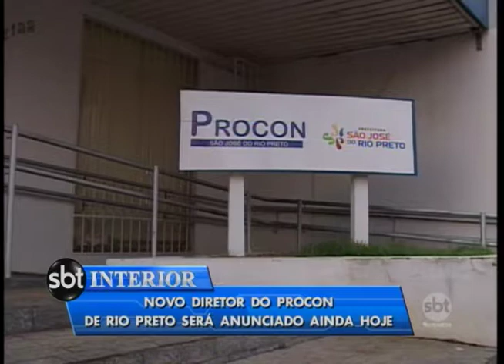Novo diretor do Procon de Rio Preto será anunciado hoje